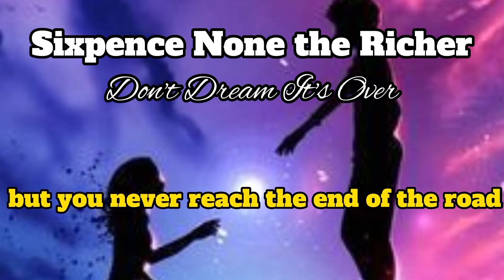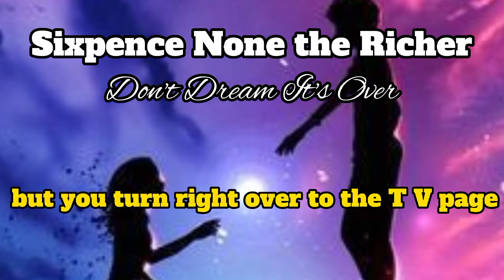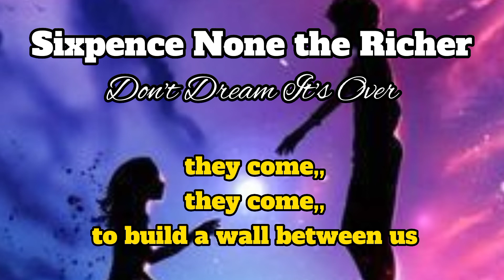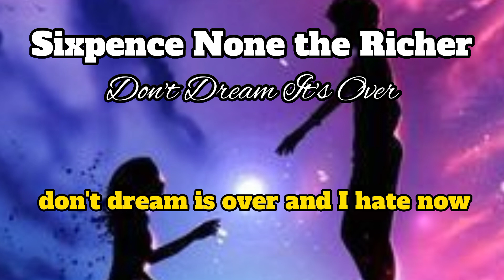Sixpence None the Richer - Don't Dream It's Over Lyrics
There is freedom within, there is freedom without
Try to catch the deluge in a paper cup
There's a battle ahead, many battles are lost
But you'll never see the end of the road
While you're traveling with me

When the world comes in
They come, they come
To build a wall between us
We know they won't win

Now I'm towing my car, there's a hole in the roof
My possessions are causing me suspicion but there's no proof
In the paper today tales of war and of waste
But you turn right over to the T.V. page

Now I'm walking again to the beat of a drum
And I'm counting the steps to the door of your heart
Only shadows ahead barely clearing the roof
Get to know the feeling of liberation and release

Don't let them win (hey now, hey now, hey now, hey now)
Don't let them win (they come, they come)